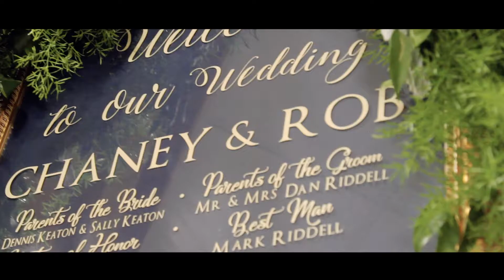Rob & Chaney // Lexington, Kentucky Wedding Photography & Videography